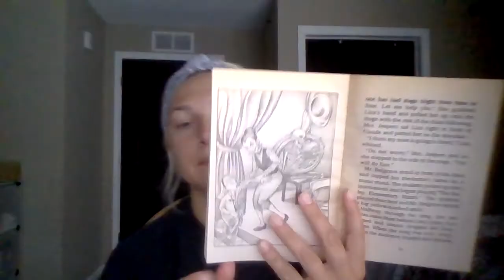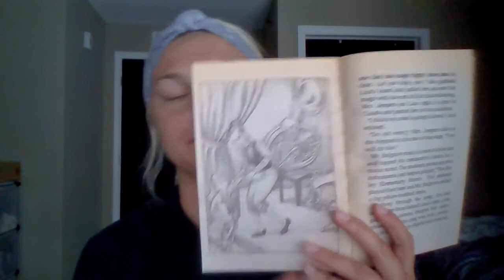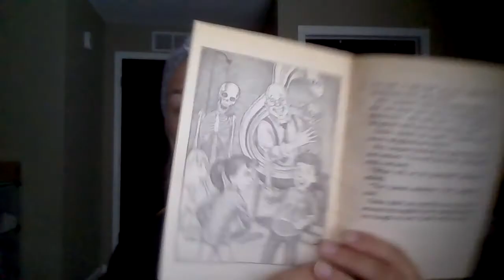Skeletons Don't Play Tubas - Chapter 12 &13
Today, I finish "Skeletons Don't Play Tubas" from "The Adventures of The Bailey School Kids" series. Enjoy!

I do not own the copy rights to this book.